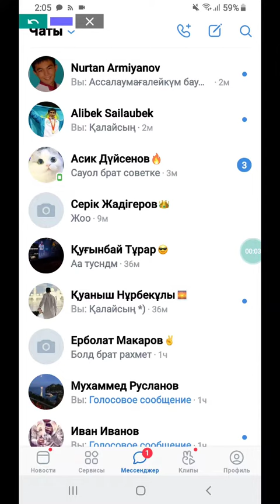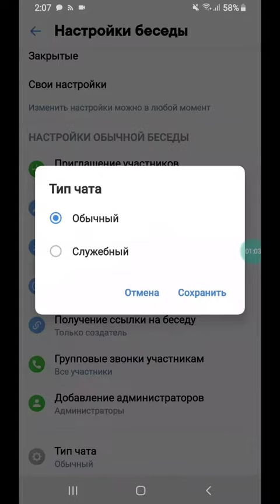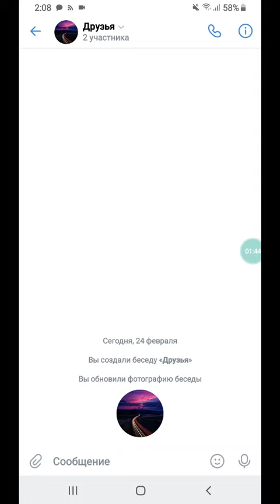Как создать беседу в VK